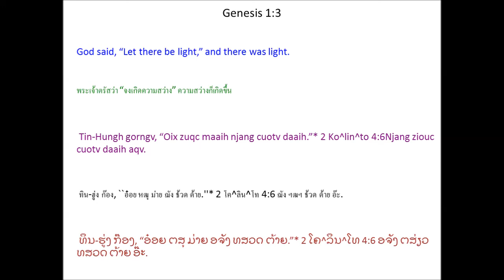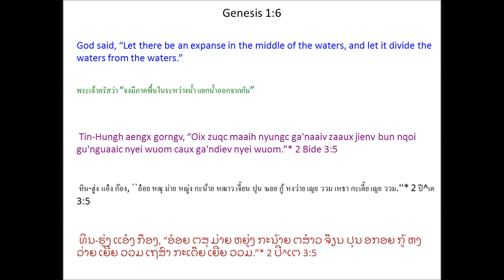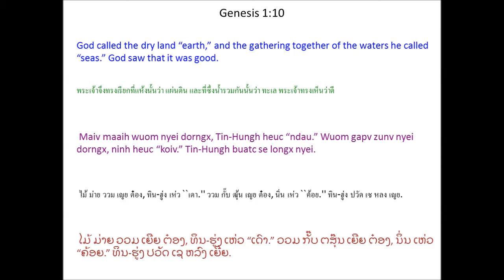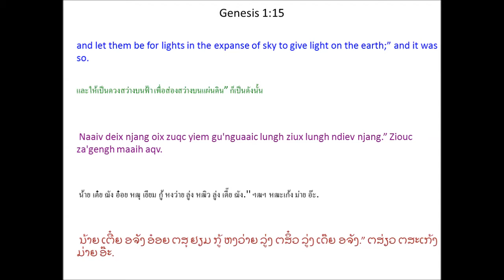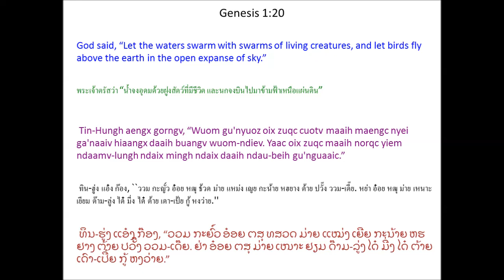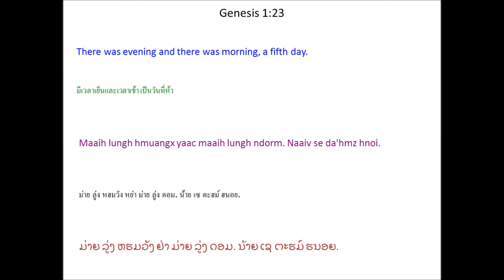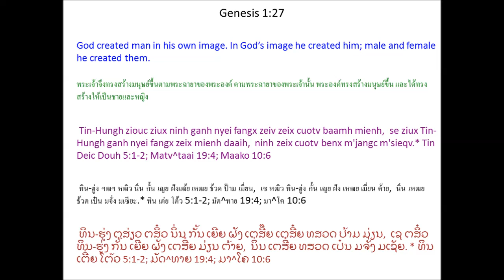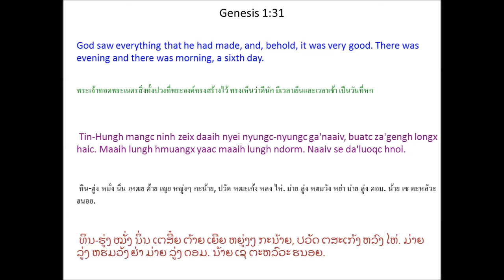Tin Deic Douh 1 (Genesis 1) Mien Bible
Mien Language Bible: Genesis 1
Mienh nyei Ging-Sou: Tin Deic Douh 1
เมี่ยน เญย กีง-โซว: ทิน เต่ย โต้ว 1
ມ່ຽນ ເຍີຍ ກີງ-ໂຊວ: ທິນ ເຕີ່ຍ ໂຕ້ວ 1

27 Tin-Hungh ziouc ziux ninh ganh nyei fangx zeiv zeix cuotv baamh mienh,
se ziux Tin-Hungh ganh nyei fangx zeix mienh daaih,
ninh zeix cuotv benx m'jangc m'sieqv. *
28 Tin-Hungh buang waac bun ninh mbuo. Ninh gorngv, “Meih mbuo oix zuqc maaih fu'jueiv hiaangx daaih buangv lungh ndiev yaac gunv duqv mbuoqc lungh ndiev nyei ga'naaiv. Oix zuqc gunv yiem koiv nyei mbiauz, yiem ndaamv-lungh nyei norqc, caux nyungc-nyungc maaih maengc, nyorng ndau-beih nyei ga'naaiv.”